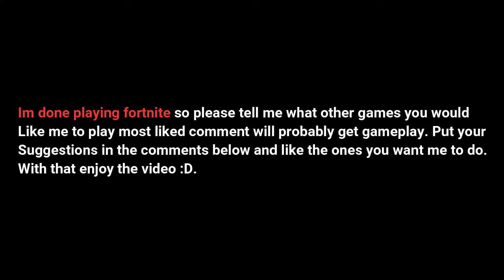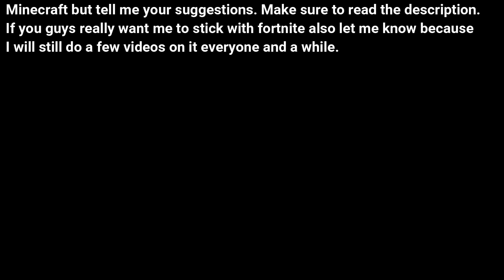Fortnite season 10 dusty depot endgame!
hey guys so I am done with fortnite for now. please put your suggestions of what I should play in the comments below.